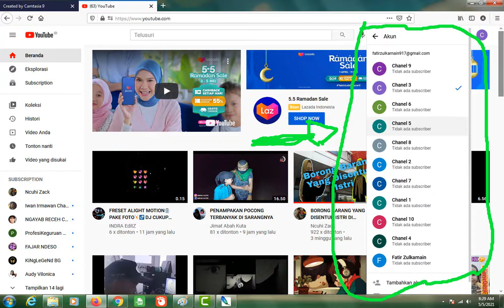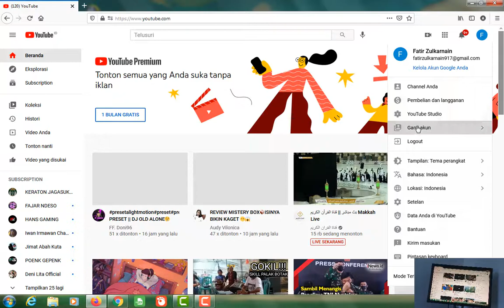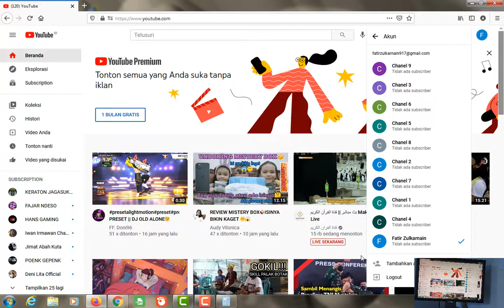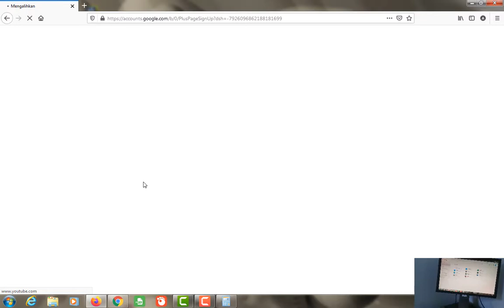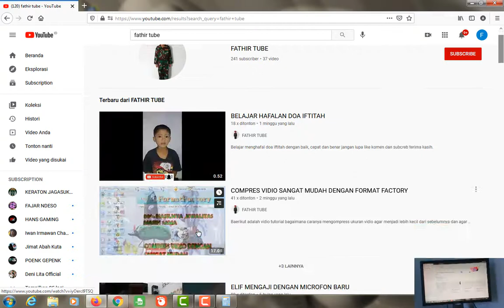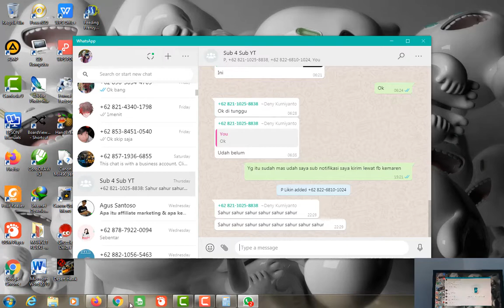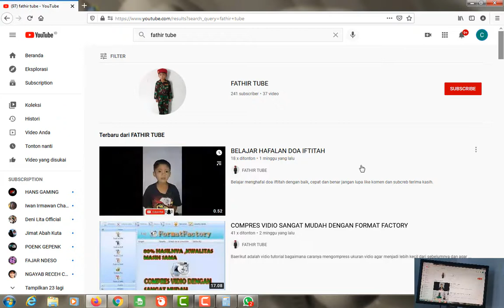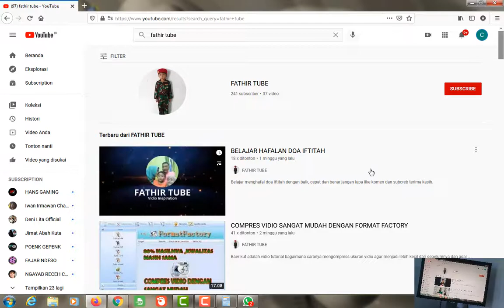CARA CEPAT MENCAPAI 1000 SUBCRIBE DENGAN MUDAH DAN 4000 JAM TAYANG DENGAN MUDAH TAHUN 2021 - 2022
langkah pertama :
1. dengan cara membuat akun chanel yang banyak
3. sering mensubcribe chanel orang tanpa pandang bulu siapa dan apa chanelya. maka secara otomatis kita akan di subcribe oleh orang lain tanpa kita sadari karena kita sudah memancarkan aura positif dalam diri kita.